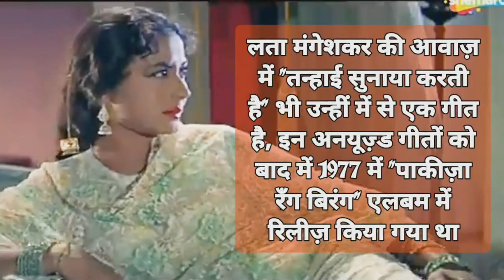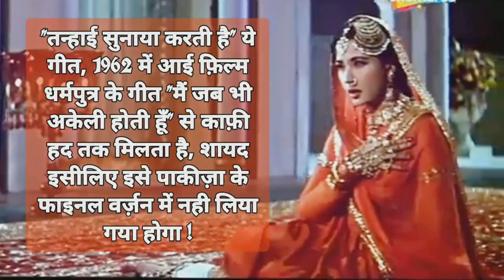Tanhai Sunaya Karti Hai (Pakeeza Unused Song) किसी अलग फ़िल्म का गीत लगता है